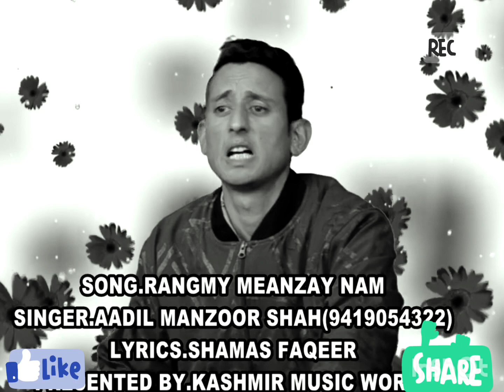Rangmiyo Meanzay Namm | Aadil Manzoor Shah